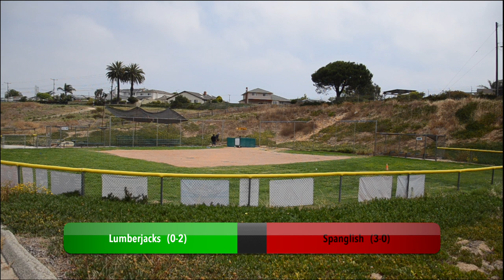IP Blitzball GAME 4 | Spanglish vs Lumberjacks